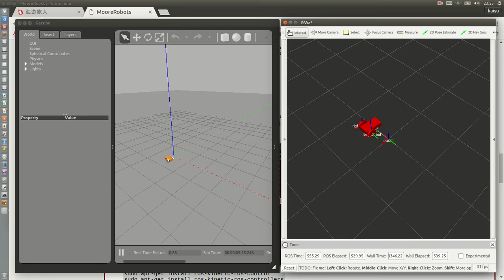ROS GAZEVO RVIZ